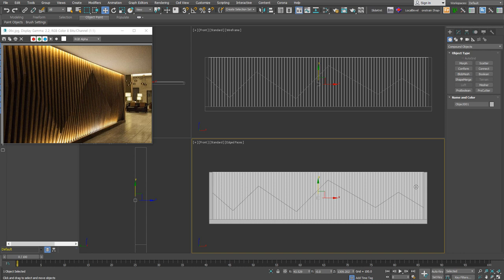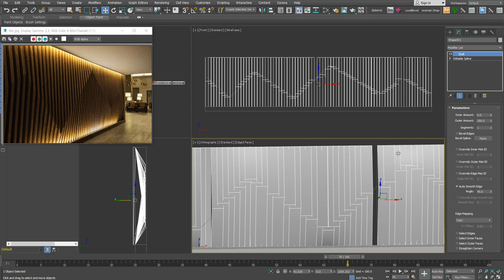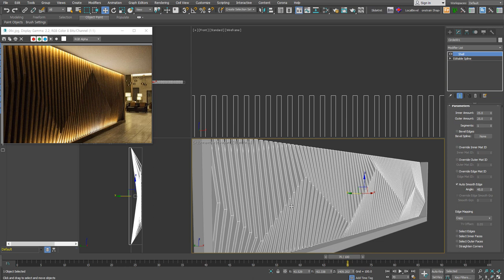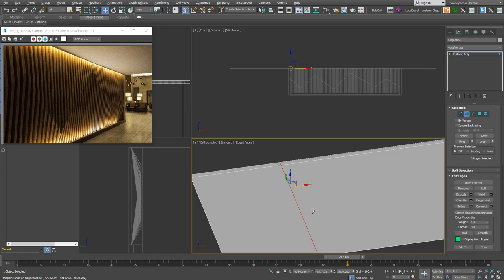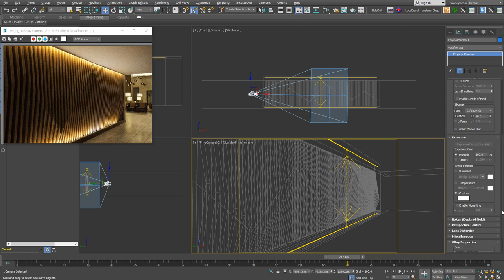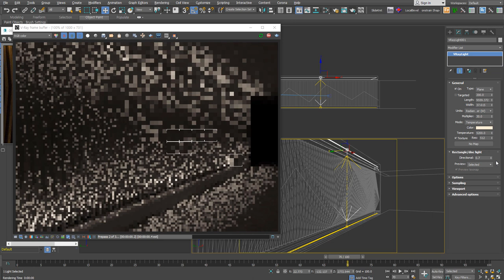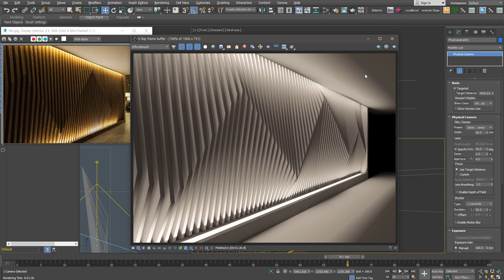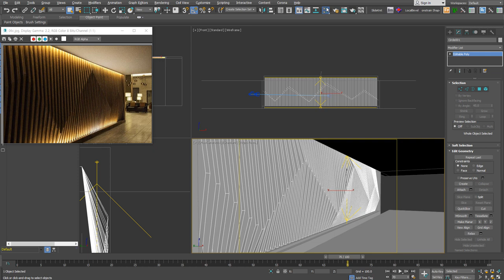[초재미06] 기하학적인 형태의 벽면, 어떻게 만들지?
초급자를 위한 재미있는 Modeling 여섯 번째 시간입니다.
이번 내용은 기하학적인 형태로 돌출된 나무 벽면을 Modeling하는 방법입니다.
모델링, 조명 세팅, 맵핑, 재질 적용, 그리고Test Rendering하는 방법까지 설명해요.

●사용 SW
3ds Max, V-Ray, Corona render, 기타